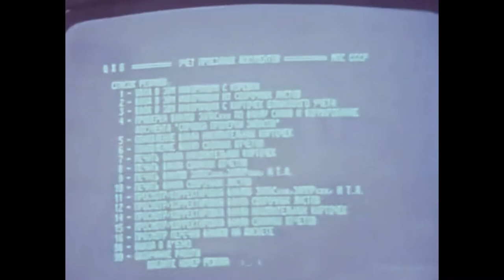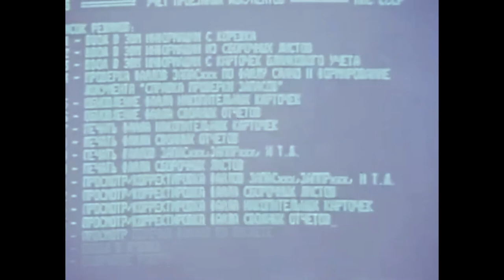пассажир и билет